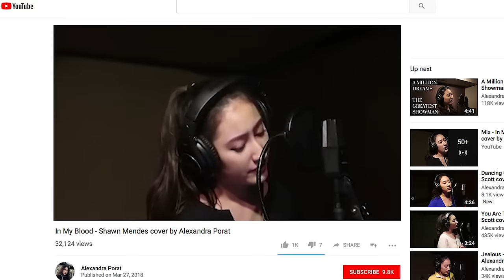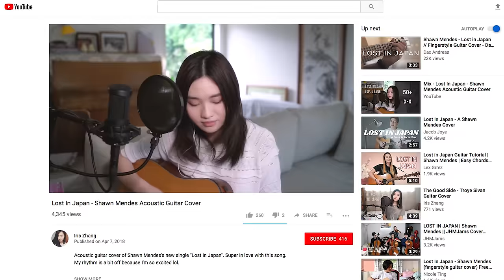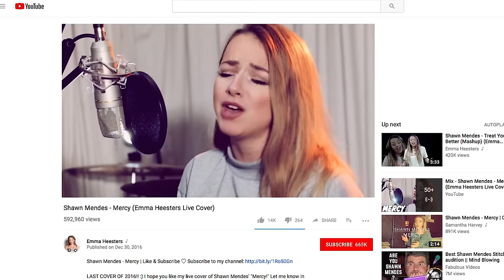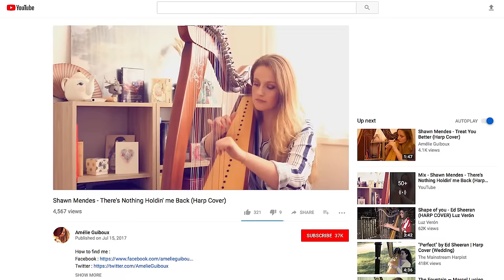Shawn Mendes Watches Fan Covers On YouTube | Glamour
On this episode of "You Sang My Song," Shawn Mendes watches YouTube fan covers of his songs "In My Blood," "Treat You Better," Stitches," "Lost in Japan," "Mercy," and "Holding Me Back." Fans react to Shawn watching their music. Shawn Mendes' self-titled album is available now.